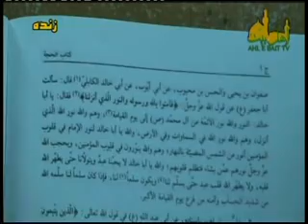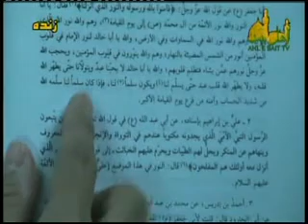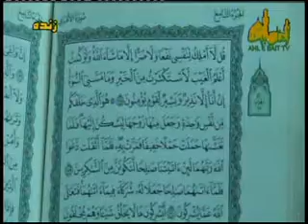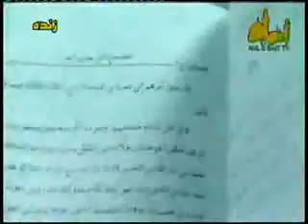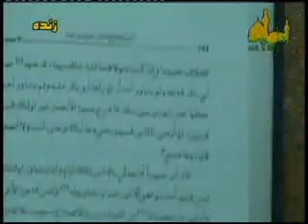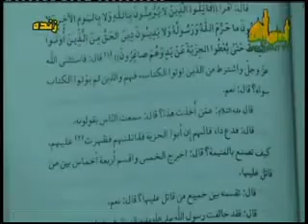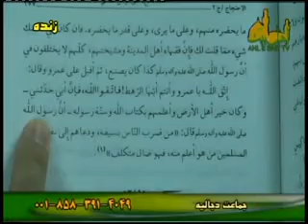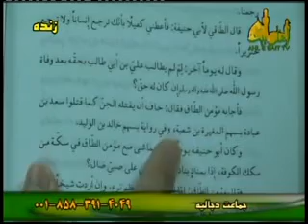سخنرانی: امامت رئیس مذهب حضرت صادق علیه السلام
ویژه برنامه شب شهادت حضرت سلام الله علیه